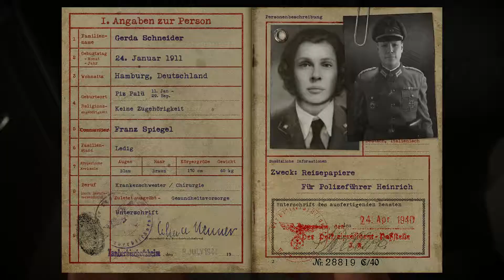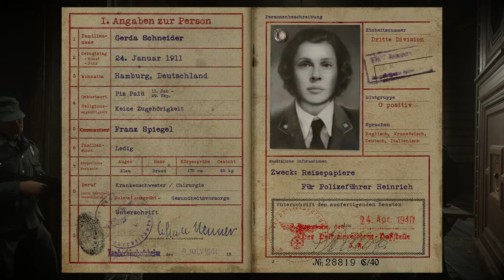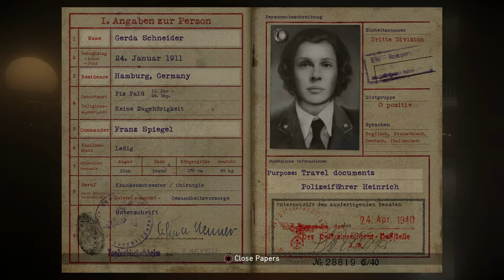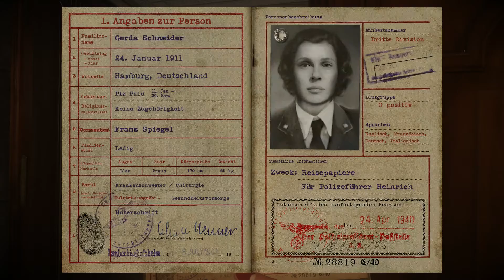Call of Duty World War II Mission 5 Liberation PS4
Call of Duty World War 2 Liberation mission walkthrough.